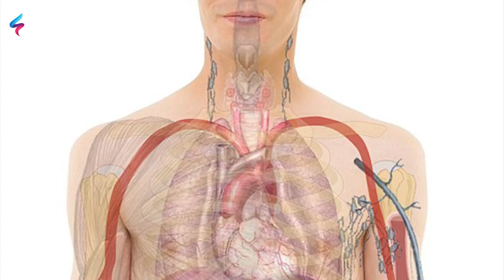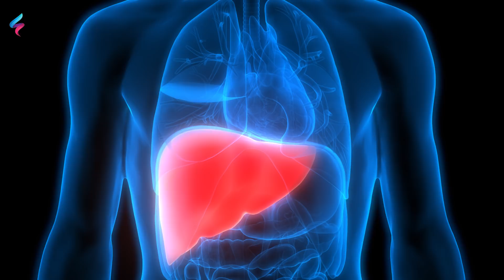كارثة صحية لم ينتبه لها أحد كيف يصبح طعامنا سبب لهلاكنا 😓 تابع للنهاية والحل أسهل مما تتوقع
على هامش الفيديو : -

1. الافراط فى تناول السكر يؤدى الى ارتفاع نسبة السكر فى الدم وغالبا عدم استقرار السكر فى الدم  يسبب تقلب المزاج والتعب والصداع والرغبة الشديدة فى تناول الطعام

2. السكر يزيد من خطر السمنة حيث اثبتت الدراسات ان الاطعمة التى تحتوى على نسبة سكر عاليه تسبب زيادة الوزن والدهون فى الجسم ولذلك إذا أردت الحصول عى الليااقة وتخسيس الوزن فابتعد عن السكر

3. الاكثار فى تناول السكر يزيد من خطر الاصابة بأمراض القلب والجلطات والأزمات القلبية

4. يضعف الجهاز المناعى ويزيد خطر الاصابة بالأمراض المختلفة والأصل في الإنسان أن يعمل على دعم المناعة وتقوية جهاز المناعة.

5. يزيد من خطر الاصابة بالشيخوخة المبكرة وترهلات الجلد وفقدان مرونته والعديد من مشكلات البشرة.

6. يسبب تسوس الاسنان والتهابات اللثة التى قد  تؤدى الى امراض القلب حيث انه يسبب زيادة وتكاثر الجراثيم والبكتيريا فى الفم

7. الاكثار فى تناول السكر قد يؤدى الى زيادة الاجهاد والتعب وارتفاع هرمون التوتر والتهابات الجسم.

8. يفقد الجسم الفيتامينات والعناصر الغذائية التى يحل عليه من الاطعمة الاخرى مثل فيتامين أ وسى وب والكالسيوم والفسفور والحديد والمغنسيوم

9. يزيد من الالتهابات الناتجة عن بعض الامراض مثل الصداع حب الشباب والطفح الجلدى وألم المفاصل

10. يزيد من خطر الاصابة بالأمراض السرطانية والأورام

11. زيادة السكر قد تؤدى الى مشاكل عديدة فى الكبد

12. الافراط فى تناول السكر يوميا يزيد من خطر الاصابة بالاكتئاب والأرق

13. يعيق عملية النمو فى الجسم وخصوصا عند الاطفال

14. يزيد من التهابات المعدة ويعيق عملية الهضم